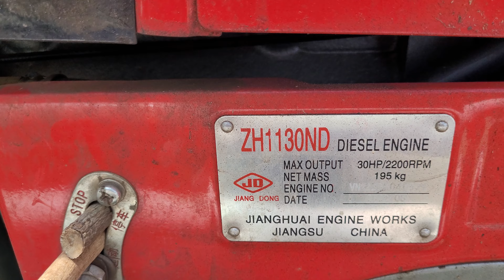Xe đầu ngang lốp đôi gặp Xe phun cùng đồng hương của cơ khi đồng nam làm việc cùng nhau rất chất